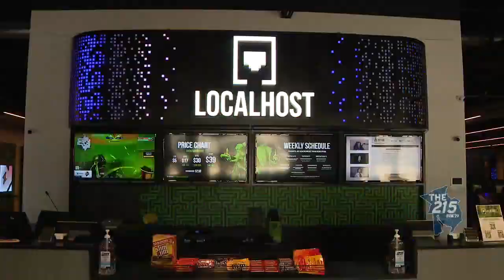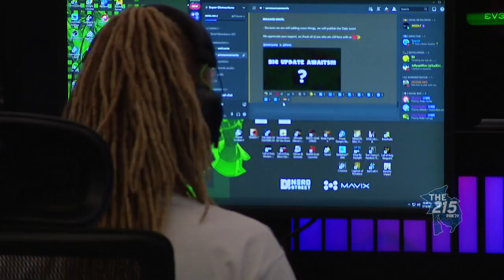Nerd Street: Facility with high-quality equipment opens for gamers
FOX 29's Breland Moore talks to John Fazio, the CEO of Nerd Street, about the company's relocation and their hopes for the new facility.